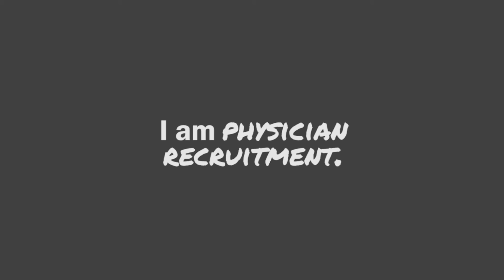Justin Sharpe • PracticeLink Community - PracticeLink Magazine, Spring 2017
Justin Sharpe, MSA, PHR, SHRM-CP, physician recruiter for Tallahassee Memorial HealthCare, talks about the challenges of physician recruitment, his experience using PracticeLink and his tips for other recruiters.